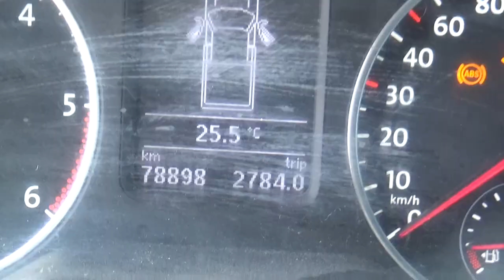Volkswagen / Amarok / 2016 - GA012242